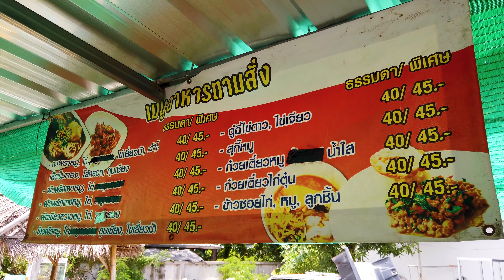🔥Stir Fried Basil with Minced Pork and Dried Chili 🔥🔥 ร้านกะเพราจัมโบ้ พริกแห้ง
🔥Stir Fried Basil with Minced Pork and Dried Chili 🔥🔥
ร้านกระเพราจัมโบ้ พริกแห้ง